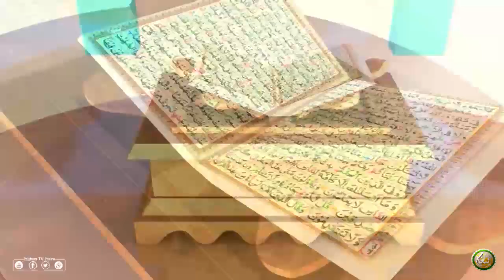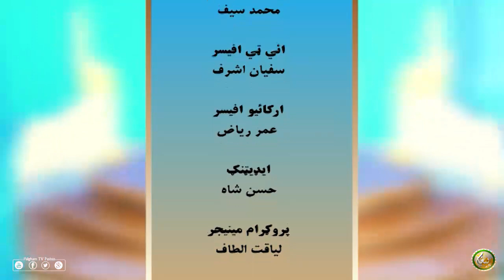Dora Tafseer AlQuran, Alsheikh Abdul Manan | Pashto Bayan 64 | دورہ تفسیر القرآن الشیخ عبدالمنان سرہ